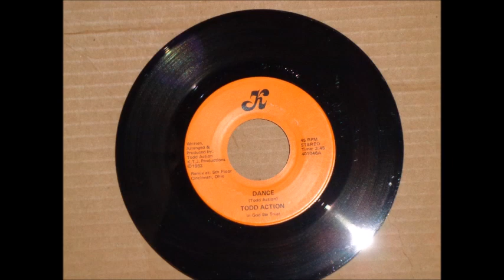TODD ACTION - DANCE ... ♫♪♫♪♫ !!! PEACE